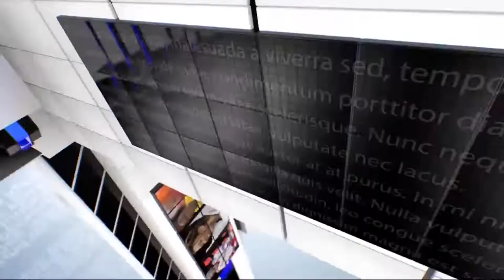IPN NEWS - अपराधियो पर कानपुर पुलिस मेहरबान..